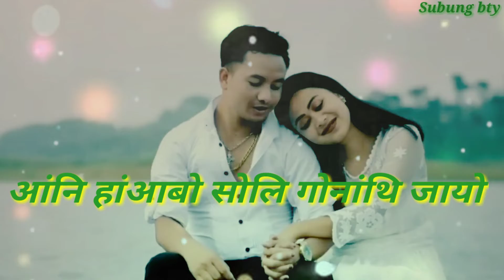🥀Besedi wngti gwnag sona nwgni bwi onnaiya(🌿New bodo romantic💚💚💚 whats app status video 2022)